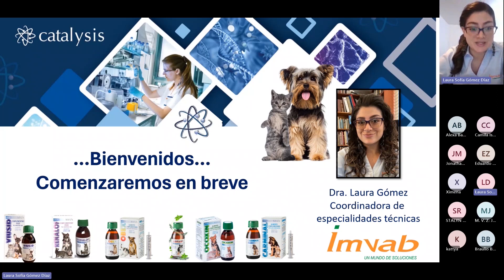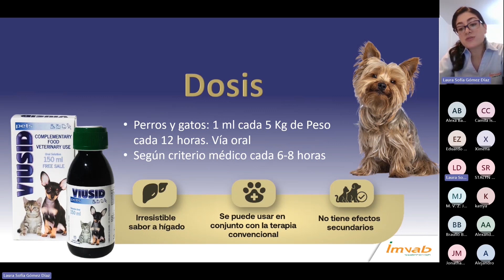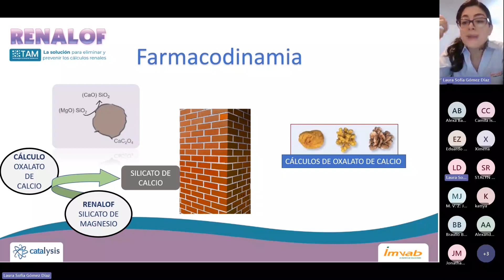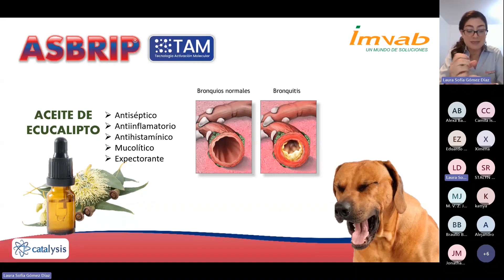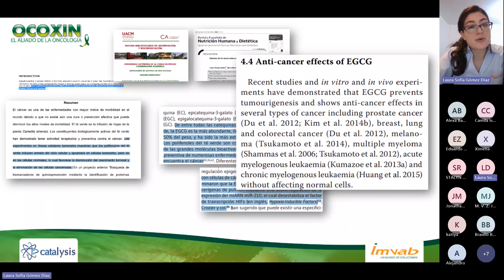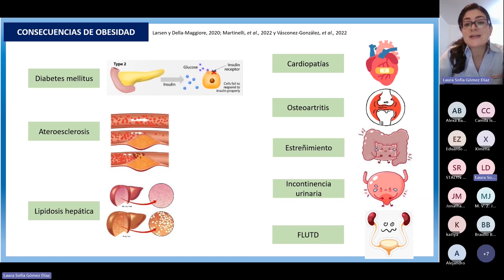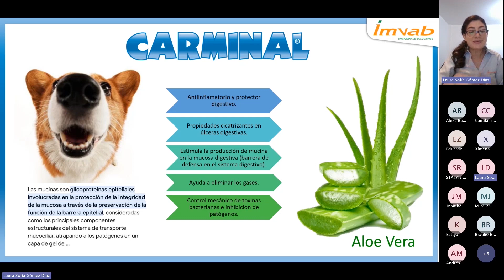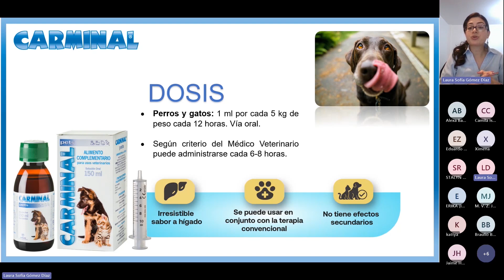WEBINAR CATALYSIS -IMVAB.- La nueva era en terapéutica veterinaria con TAM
¡Descubre la revolucionaria era de la terapéutica veterinaria! Únete a nosotros mientras la Dra. Laura Gómez, destacada ponente y Coordinadora de Especialidades Técnicas en IMVAB, te guía a través de las maravillas de la tecnología de activación molecular. Esta charla te sumergirá en un mundo donde la ciencia y el amor por los animales se unen para brindarles una vida más saludable y feliz.